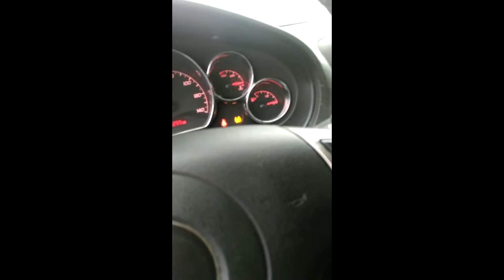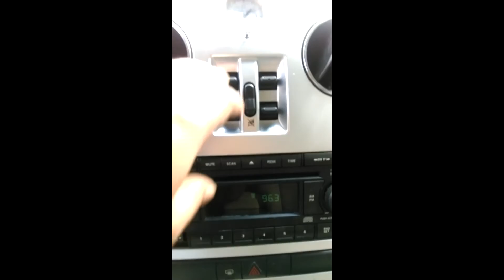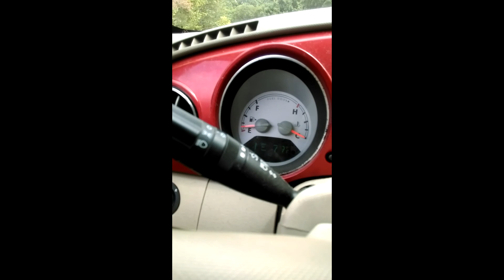REPO MAN SQUAD!